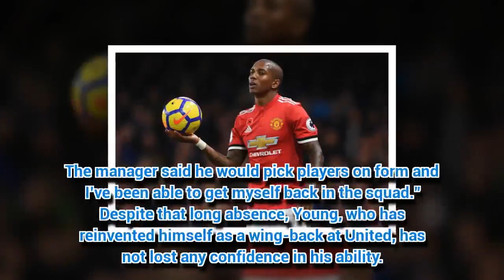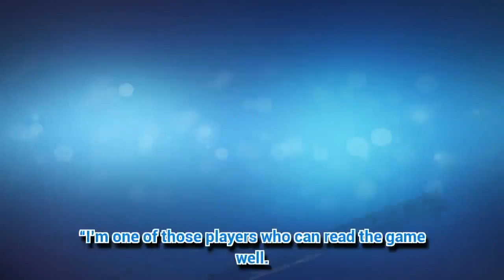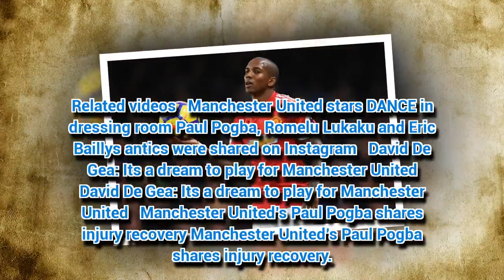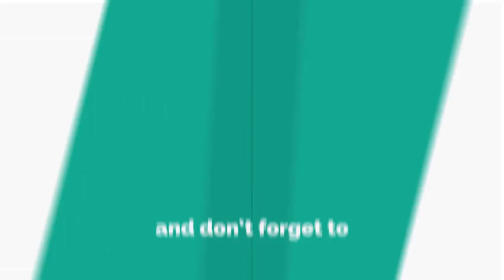Ashley Young rolls back England years: Man Utd star thought call-up was wind-up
ASHLEY YOUNG thought it was wind-up when he was told he was back in the England fold.
*If you see meaningful video, please like, commen